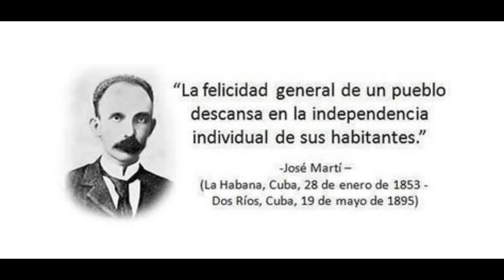José Martí. 19 de mayo caída en combate del apóstol.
Este video muestra un sensible homenaje al apóstol José Martí.